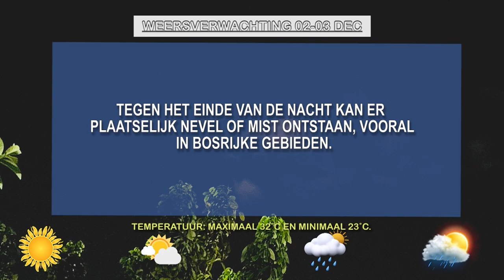02 12 2024 WEERSVERWACHTINGEN 02 TOT 03 DEC'24